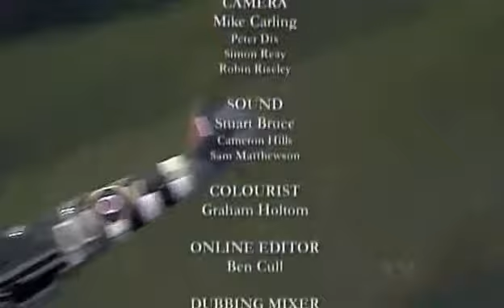Spitfire Ace Episode 2 Part 6